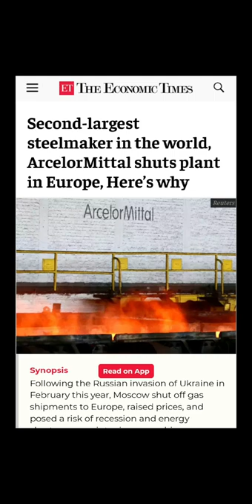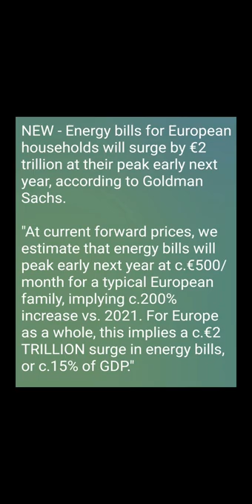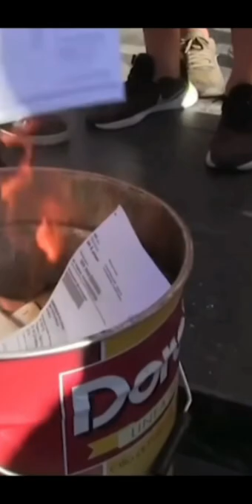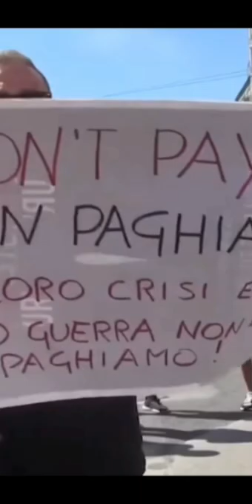The Third Worldization of Europe